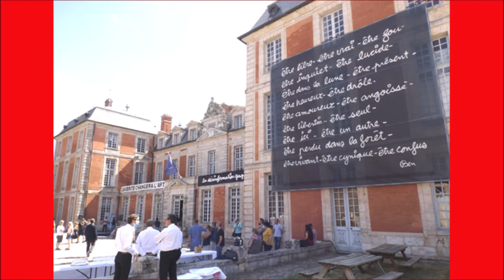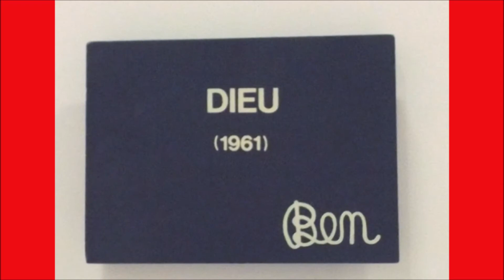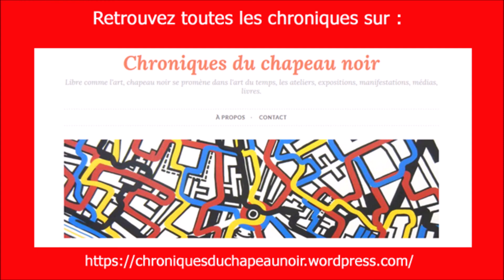Magazine N°11 Ben Vautier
Au Domaine départemental de Chamarande, Ben rassemble plus de 400 œuvres. L’exposition « Être libre » révèle les multiples facettes d’un artiste iconoclaste et provocateur qui récuse la pensée unique depuis plus de 50 ans. Elle permet de découvrir son œuvre dans toute sa complexité et ses contradictions, son ampleur joyeuse et son foisonnement, qui traversent tous les champs de l’art et de la vie. Témoignage personnel de Ben pendant le vernissage de l'exposition.